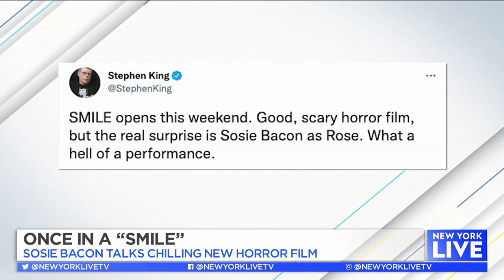Sosie Bacon Talks New Horror Film! | New York Live TV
Sosie Bacon stopped by to tell Sara Gore about becoming "Rose" in her new horror film "Smile" and shares her reaction to Stephen King’s tweet about her performance.